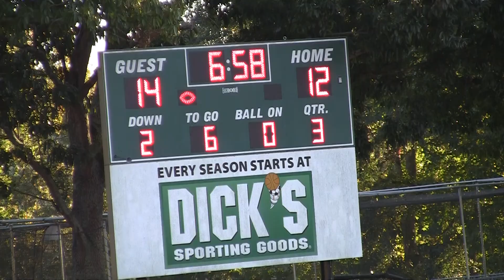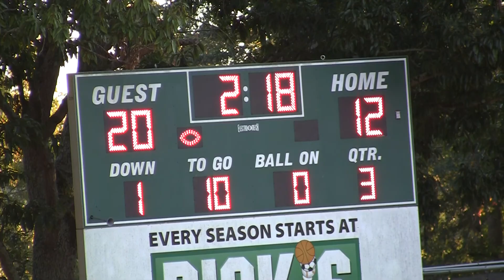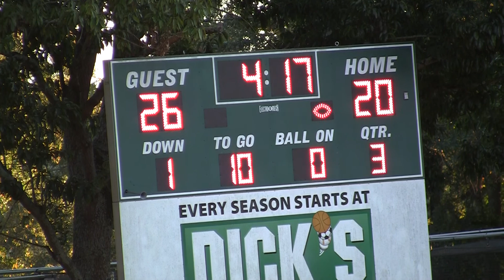War Eagles vs. Cougars (2nd Quarter)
2021 NYO 3rd Grade Football - War Eagles vs. Cougars
2nd Quarter Start